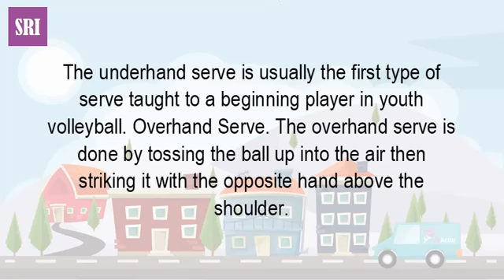What Is The Meaning Of Serve In Volleyball